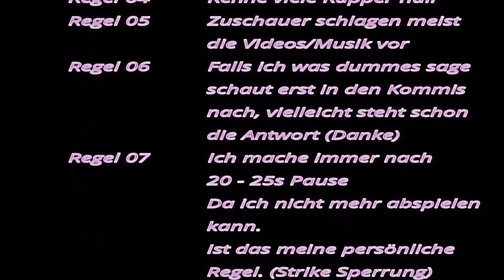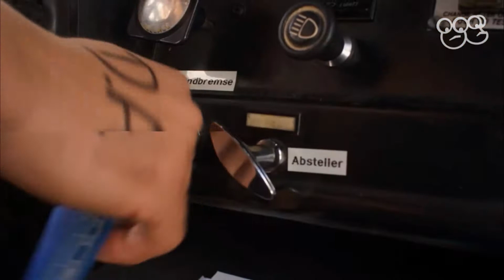Rapalyse Reaktion - DieAussenseiter - Aram Sam Sam (Official Music Video) HD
Discord Samkamikaze/Rapalyse

Twitter Acc

Instagram ACC

SamkamikazeStreaming